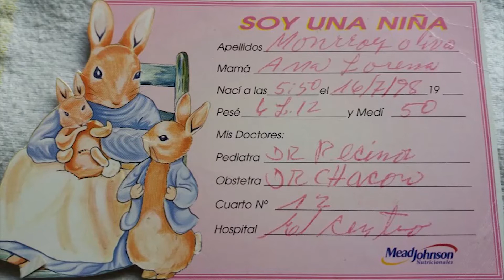IGSS TV 22 Historias de Vida: Clarisa Cordón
Programa IGSS TV